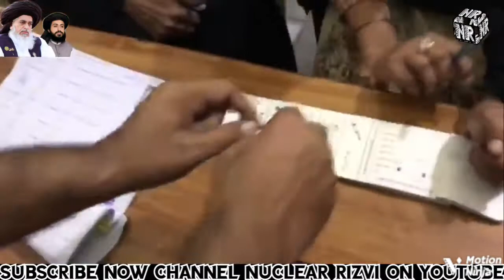By Election 2022 Bahawalnaghar||Tehreek e Labbaik TLP Expose Election presiding officers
‏بہاولنگر PP 237میں لبیک والوں نے پولنگ اسٹیشن کے اندر جا کر رنگے ہاتھوں دھاندلی پکڑ لی